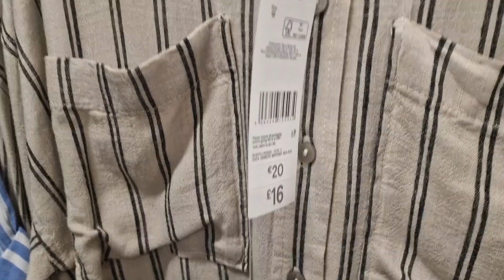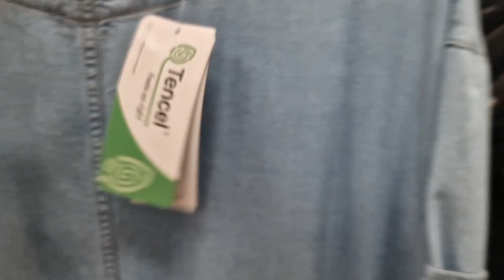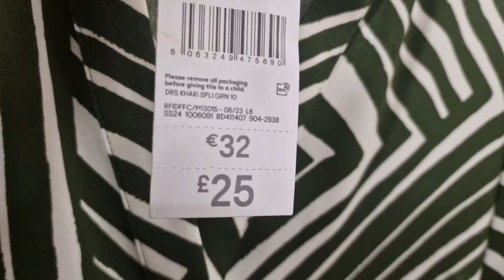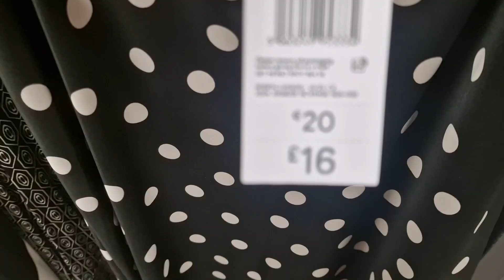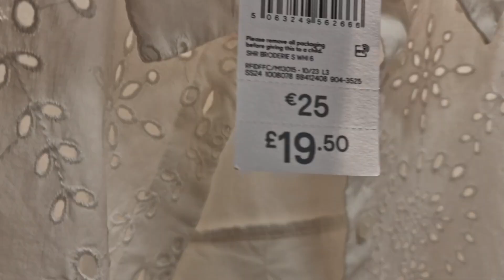TESCO F&F WOMEN CLOTHES | MAY 2024 | TESCO SHOP WITH ME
UK fashion

tesco uk
tesco uk shopping
tesco uk tour
tesco uk prices
british supermarket uk supermarket
grocery shopping
shopping
uk shopping
uk shopping tour supermarket
uk
london
tesco london
london supermarkets
uk supermarkets
shopping tour
shopping at tesco
tesco extra
largest supermarket
tesco shopping uk
teso shopping mall
tesco shopping 2024 shopping 2024
travel
 things to do
london tourist
food prices in uk
best british supermarket
 shopping vlog
f&f haul
 tesco haul
tesco clothing haul
try on haul
tesco f and f clothing
tesco try on haul
tesco
f and f haul
supermarket fashion autumn haul
things to do in london
best things to do in london
free things to do in london
top 10 things to do in london
london
london tourist
london guide
london guided tour
london tour
london parks
london tips
travel guide london
things to do in lockdown
things to do
free london
top things to do in london
tourist
london shopping
London shops
london hacks
uk food shop
 uk food
grocery shopping
uk grocery shopping
food haul uk
budget shopping cheap meals